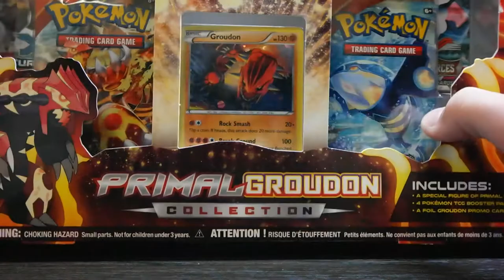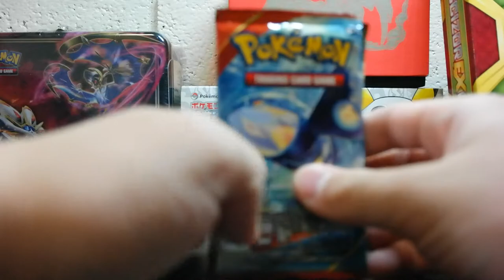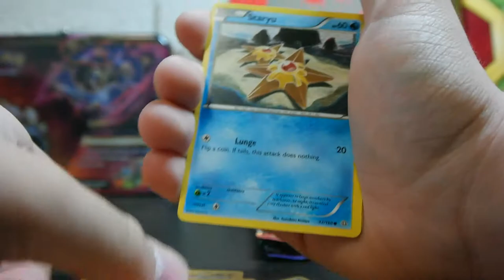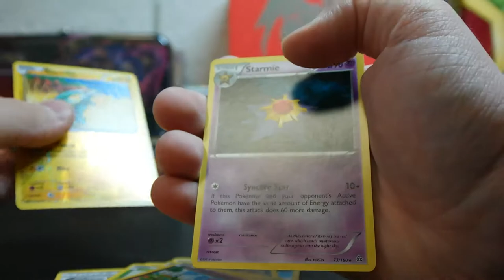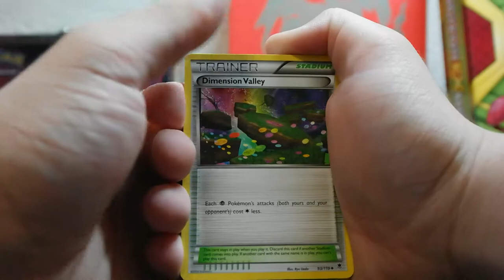TPO #43: Primal Groudon Box